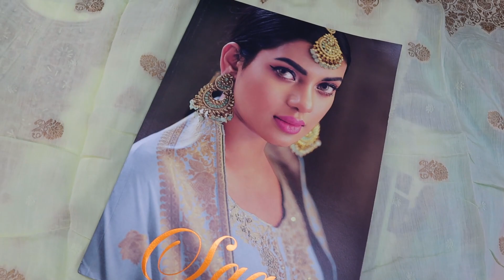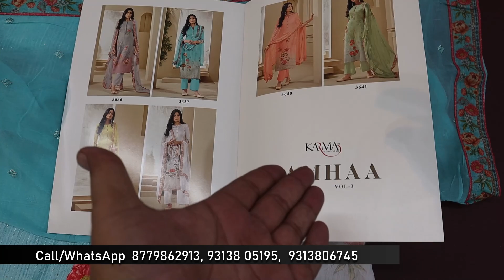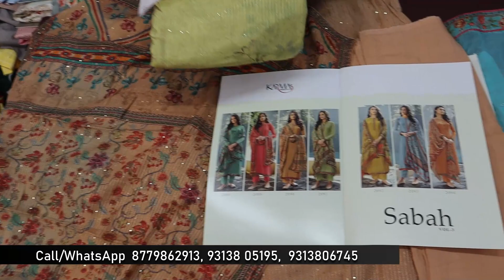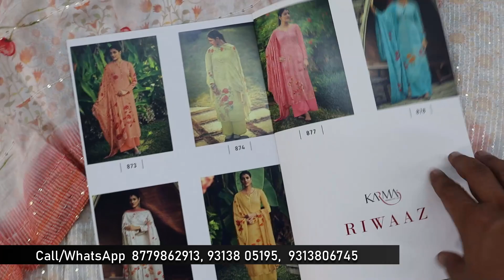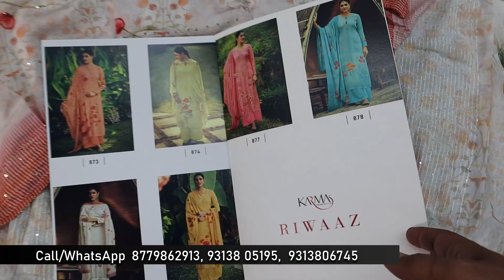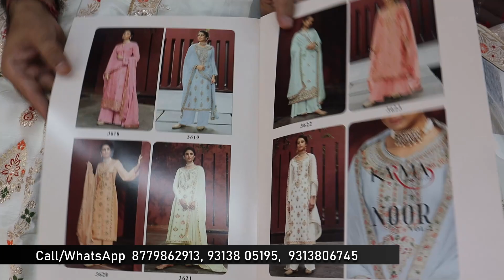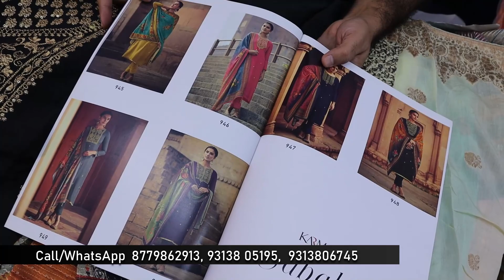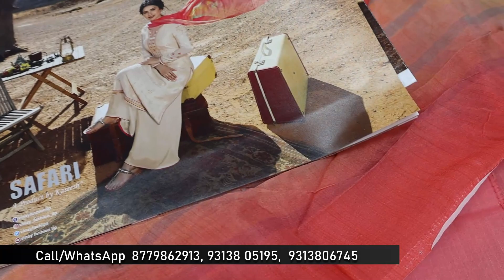Pure के सूट 1 सेट भी लो/ ज़बरदस्त Boutique suits Bumper Quality/ Brand KARMA & Vinay 😘👍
Hari om fashion
G 3 legend textile Market

VIDEO DECLAIMER
.KIAN VLOGS !! _______________________________________________